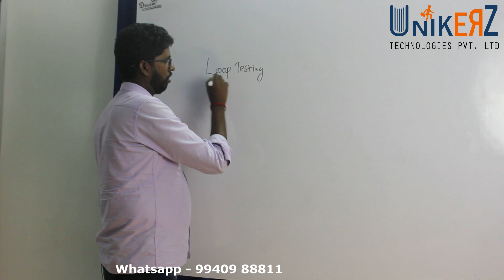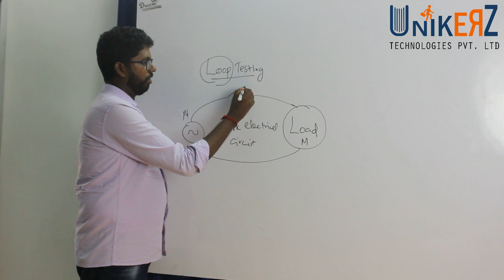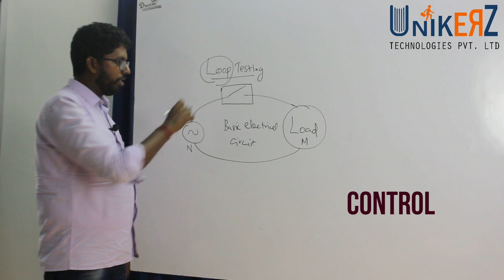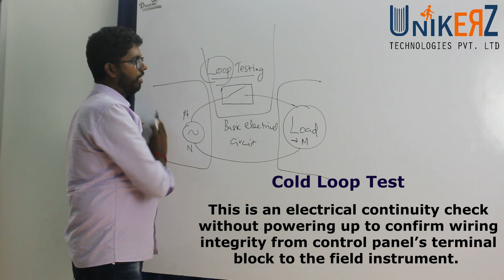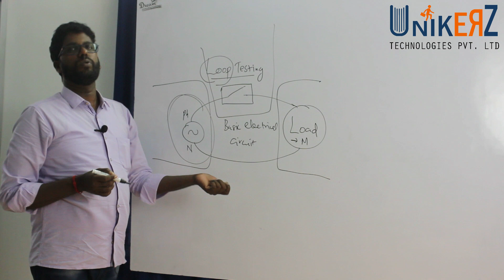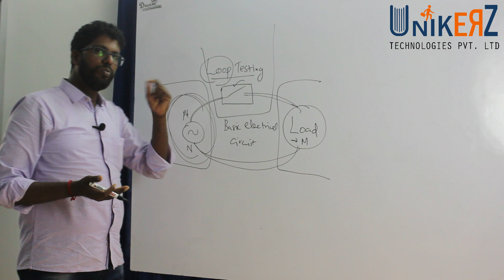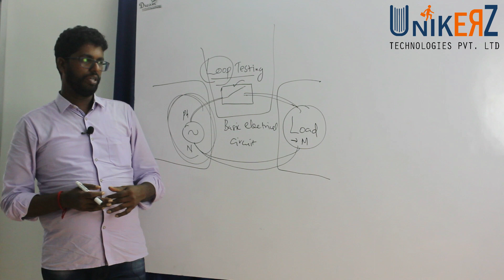What is Loop testing or Loop Checking? - PLC Wiring & Loop testing - PLC In Tamil- Part 1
Loop check is the process of confirming the components of the system is working correctly. Loop checking is done only after the completion of cable laying and all installations and before commissioning.

Each company has its own procedure and common practices..

The loop checking includes verifying the transmitter’s process variable (PV) for display to the operator, for use in the control strategy, and for historical trending.